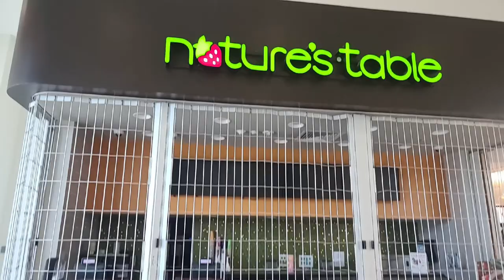Canoe Creek service plaza on the Florida Turnpike